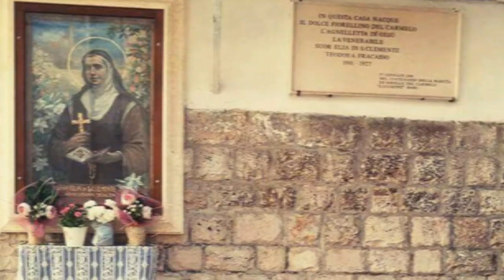Novena in onore della Beata Elia di San Clemente - 1 giorno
Dal 20 al 28 Maggio vivremo in compagnia degli studenti della nostra comunità, la novena in preparazione alla festa liturgica della Beata Elia di San Clemente